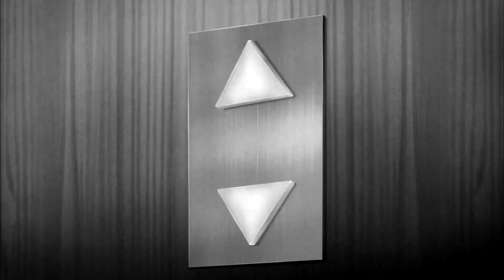Manfred Von Karma: "I fight for Justice"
Tribute to my favorite character in the Ace Attorney Series, plays to the track of "the Invincible Von Karma." Credits to the Anime and the Game.